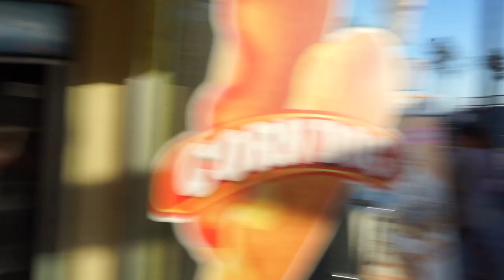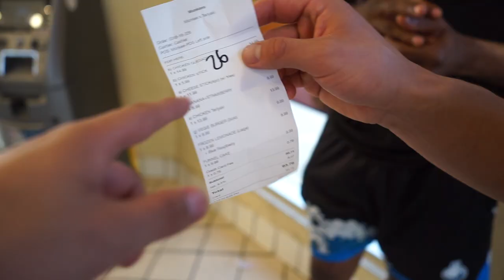Venice Beach Mukbang With CashNasty, CRSWHT & Stephania!